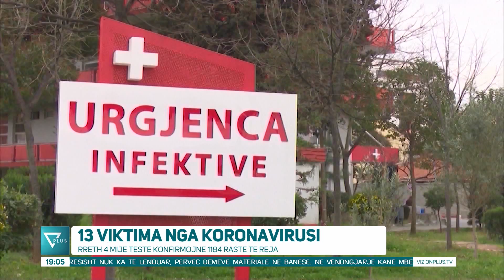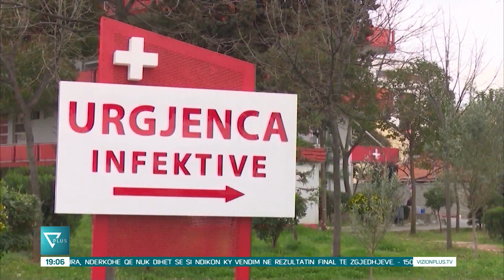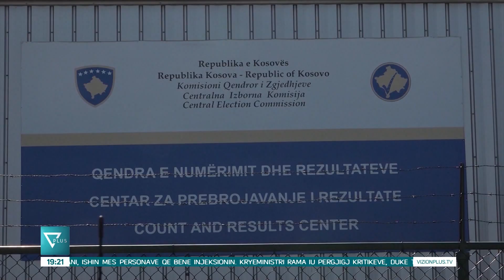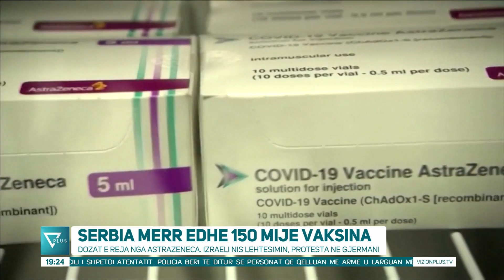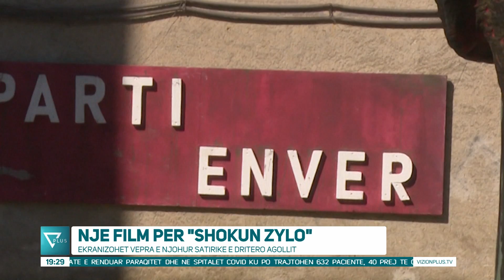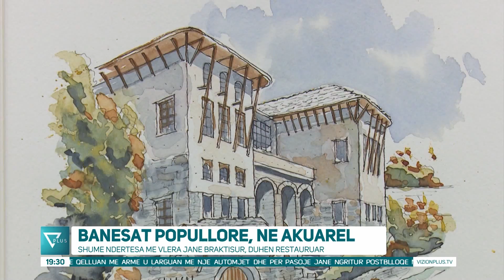News Edition in Albanian Language - 21 Shkurt 2021 - 19:00 - News, Lajme - Vizion Plus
Main news of the day in Albanian language.